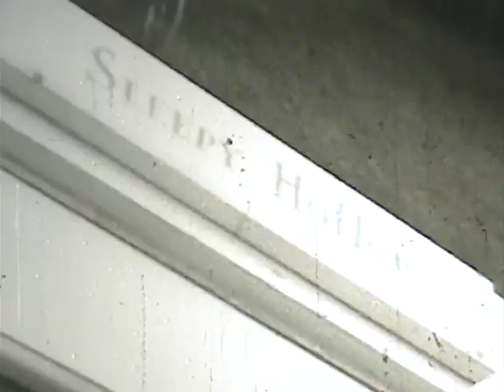George Nobori Sr. - Family Video (Jerome Internment Camp).